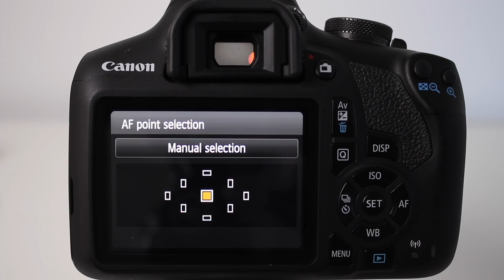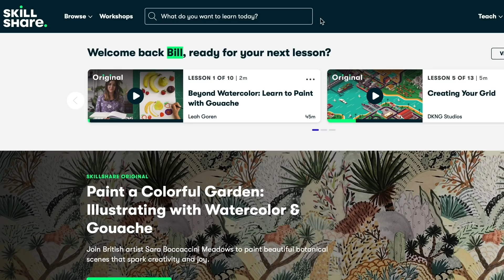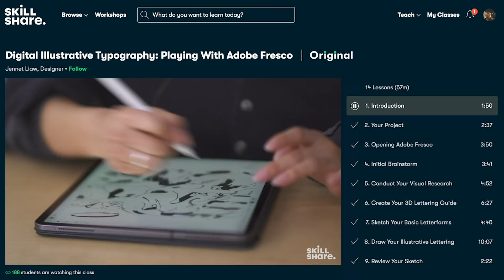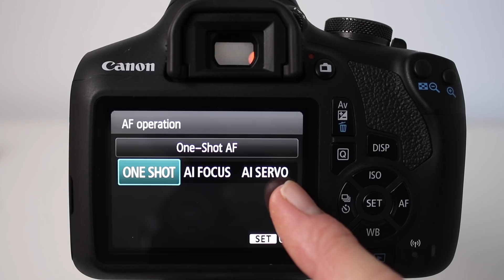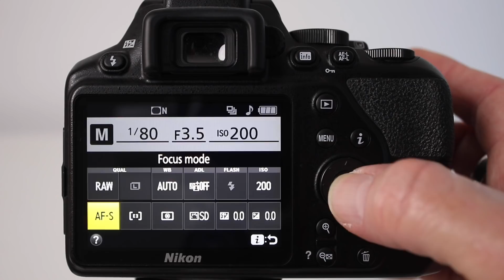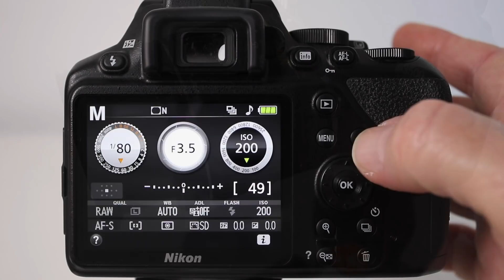IS AUTO FOCUS CHEATING? - Auto V manual focus for beginners.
Awesome focus tips & settings for Nikon & Canon cameras. The first 1000 people who click the link will get 2 free months of Skillshare Premium

Photo Genius Merch

MY GEAR LIST (2021 update)
Nikon Z6
Nikkor 14-30mm f4
Nikkor 24-70mm f4
Nikkor 85mm f1.8
Nikon FTZ
Nikon 70-200mm f2.8

Nikon D3500
Nikon 35mm f1.8

Canon 80D / 90D
Canon EOS 1500D / T7
Canon 50mm f1.8 (nifty fifty)
Canon 10-18mm wide
Canon 18-55mm kit lens

GoPro Hero 9
Rode Wireless Go Mic
Rode Videomic Pro

CAMERA BAGS
Think Tank Airport Commuter
Think Tank Airport Essentials
Think Tank Retrospective 20
Think Tank Retrospective 10

TRIPODSMain studio tripod
Everyday tripod
Travel tripod
PIX EVO mini tripod

ATOMOS Ninja V

Nikon MLL3 remote
Canon RC6 remote

We participate on the Amazon affiliates program - this helps provide us with the necessary funds required to produce video content by earning a commission on sales at no cost to you.

About this video :
Does Auto Focus rock or does it suck!!  Is manual focus strictly for pro photographers? Is Auto focus cheating?  In this video Paul from Photo genius talks you through the benefits of Auto and Manual focus and shares some camera settings for Canon and Nikon cameras.